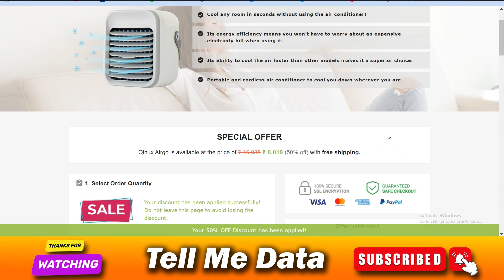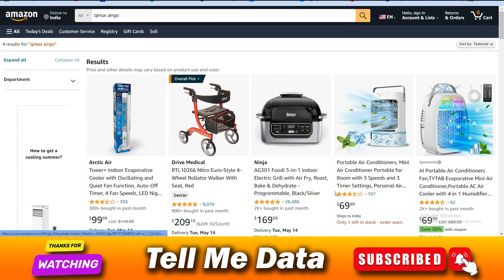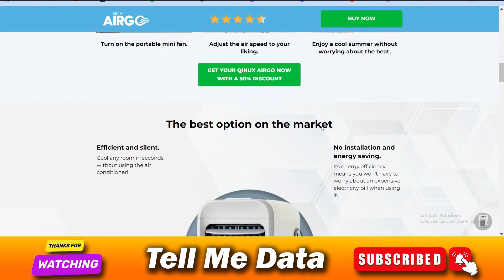Qinux Airgo Review 2024 | is Qinux Airgo legit | Qinux Airgo scam | Airgo Portable Air Conditioner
tellmedata howtocancel cancel howto Qinux Airgo Review 2024 | is Qinux Airgo legit | Qinux Airgo scam | Airgo Portable Air Conditioner